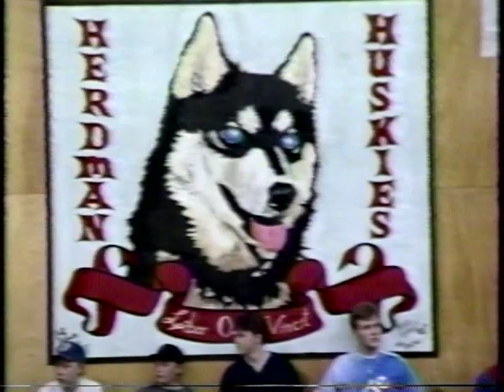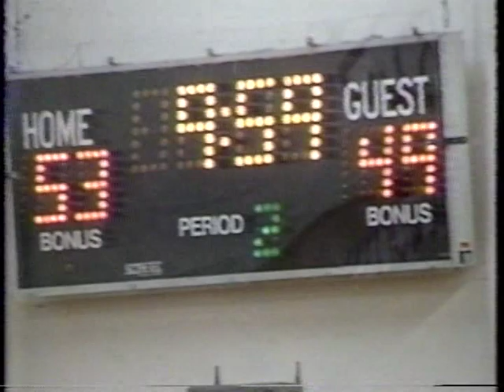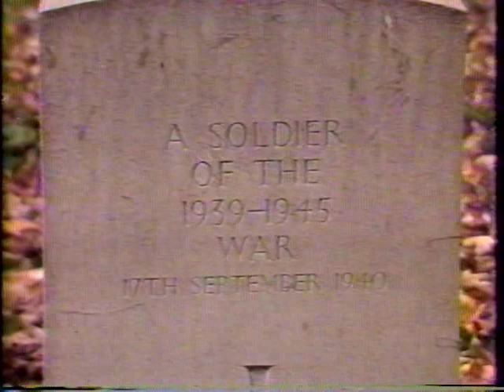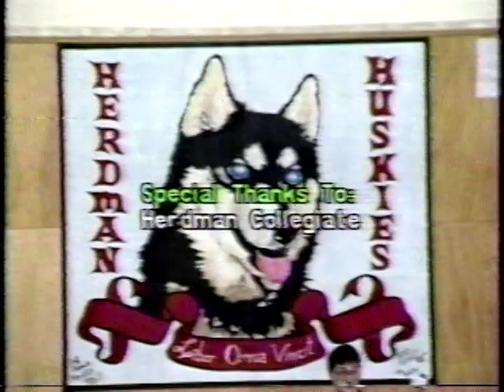Game 4 (2nd Half) - 1993 Corner Brook High School Basketball City Championships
The 2nd half of Game 4 of the 1993 Corner Brook, Newfoundland High School Basketball City Championships between the Herdman Huskies and Regina Knights at the Herdman Collegiate gym. Herdman came into the game with a 2-1 lead in the best of 5 series. Don Bradshaw and Rick LaFitte provide the commentary on the Cable Atlantic broadcast.